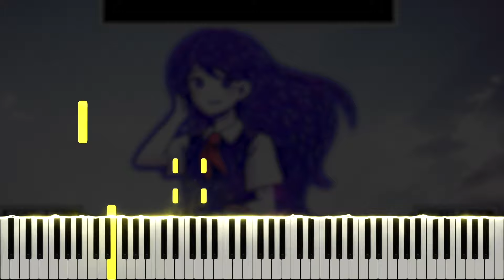Mari Boss Battle - OMORI OST (Piano Tutorial)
Here is my piano cover of the Mari boss fight BGM, composed by bo en, from the OMORI original soundtrack (console update). OMORI is a psychological horror RPG Maker game developed by @OMOCAT143 released on December 25, 2020. If you enjoyed this, please support the original artists by purchasing the full soundtrack on bandcamp

Many thanks to AsharpMinor, Emily, annapantsu, Nikhil Nagendra, Joe Kourie, Tyler Bennet, Juan Firemaster, Matthew Harper, Michael Lliteras, Robert Lafayette, TokenTiko, cillia, Jim, cpxp88, MiasaurusRex, Arisu Vasha, jm, Synchrophi, woodchip _, Joseph Locke, 、 、, Gryff Pryce, Archeia, Mario Ruffolo, hoi faalhaas, Jason Dougherty, Negi, Lynnelo, cam nagai, rotten meat, Martin Rogan, horizon + OPHELIA ANADYOMENE, FishDemonMan, Maverick Storm, Gdom, Kreios97, YashikiWarashi, Levi H, Dylan Couch, Jasmine, Lazily Sinister, Issac Theobald, Coleio, Daniel Soto, TollerGames, RYAN CHANG KHAI YANG, Kristen Aviles, Gunnar Beaty, Daniel Tartaglione, Morgan Dedmon, Skylara, Nora Mezouri, Ash Animates, Epic Armadillo, Endlessw1ll1am, ka, Jess Nguyen, Erik, Jason Chang, Hyperly, Zero, Koch, David M, JellyFish!, Christopher Gauntlett, Buraku, Trace, Radoslaw Kondej, minindo, UberArsenal, Line1699, FloatyPi, Elaine Shu, Harumi Calabro, Nadia Hanna, Ellie Breen, Skyler, Zach Motter, Oliver Coker, Kiruin, One_True_King, Chase Stewart, and Dimitri for the support on Patreon!

\\ Information \\
♬ Title ▸ Mari Boss Battle
♬ Artist ▸ bo en
♬ Origin ▸ OMORI

\\ Misc. \\